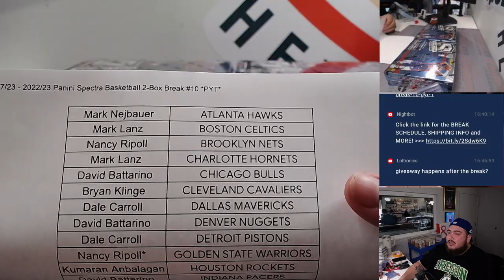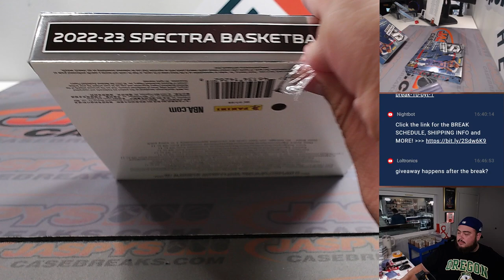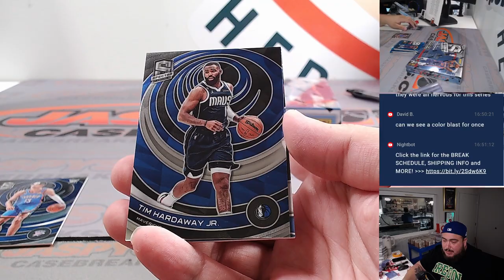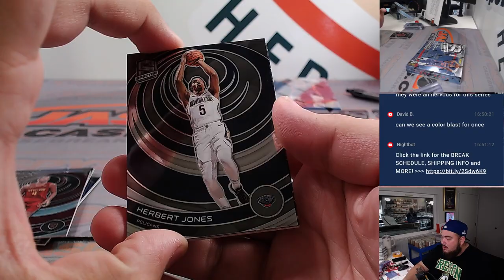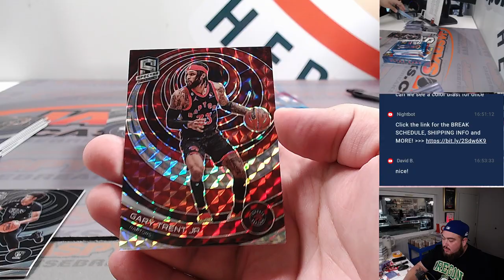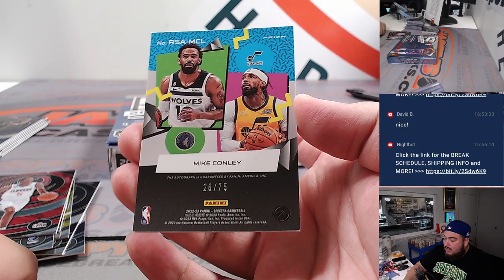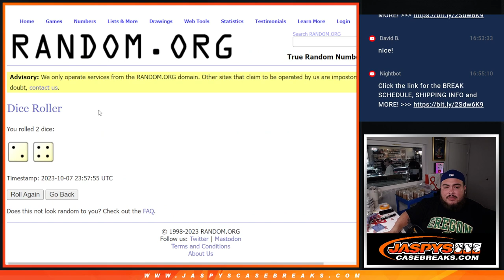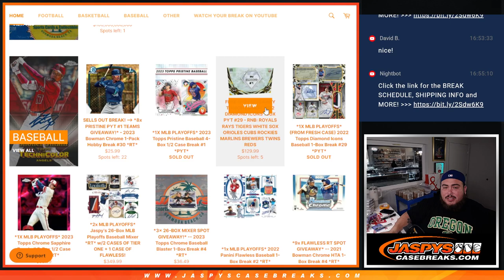Sat. 10/7/23 - 2022/23 Panini Spectra Basketball 2-Box Break #10 *PYT*